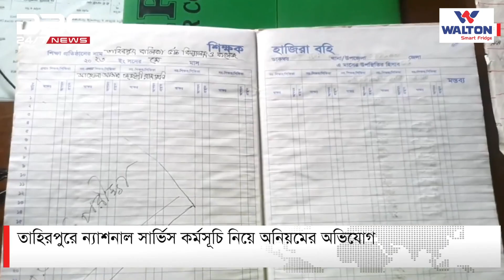অফিস না করেই কর্মীরা তুলছেন সম্মানী ভাতা | DBC NEWS